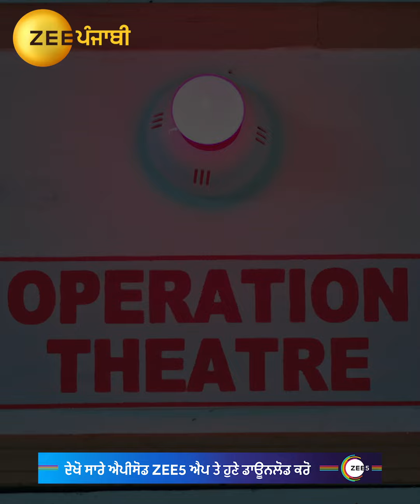Sehajveer EP 123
Sehajveer lives a double life as a special crime branch officer and a simple teacher at an NGO. With the teachings of the Sikh gurus as her bedrock, she battles and subdues evils around her.